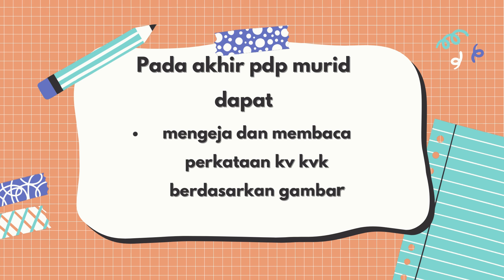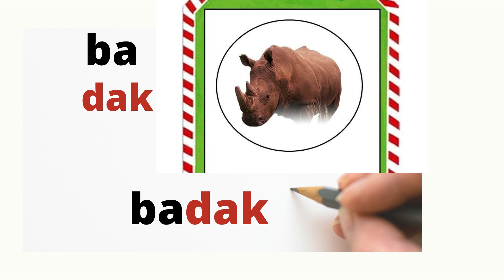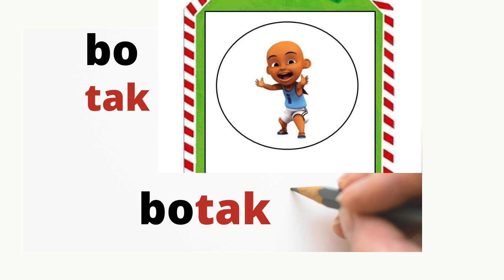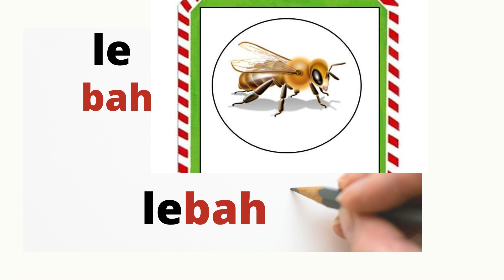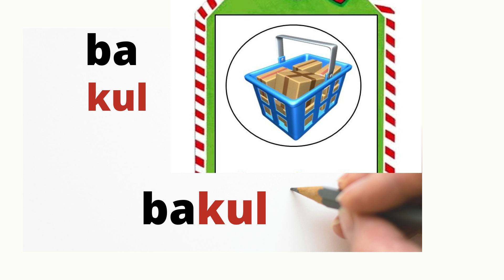KP 14 PERKATAAN KV KVK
Daripada Cikgu Nadia